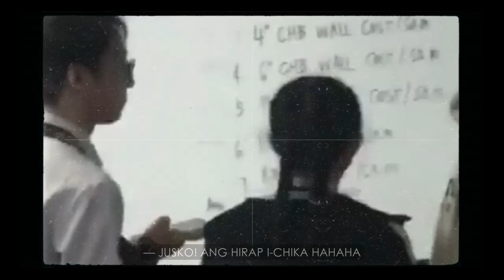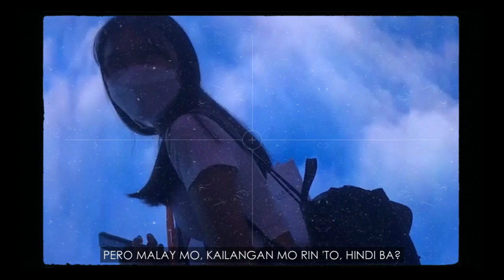🙆🏻‍♀️what life has really been like lately | kryshARCHIVE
Hi! Long time no see! I hope life has been treating you well. For today's video, I will be sharing with you all what life has really been like lately :)